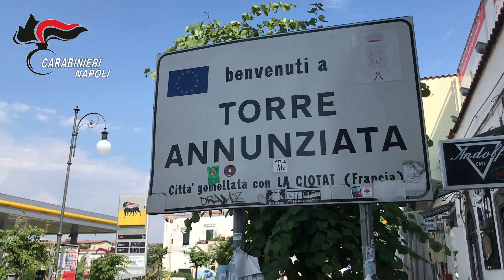NAPOLI: CASTELLAMMARE DI STABIA, 19 ARRESTI NEI CLAN GIONTA E IV SISTEMA